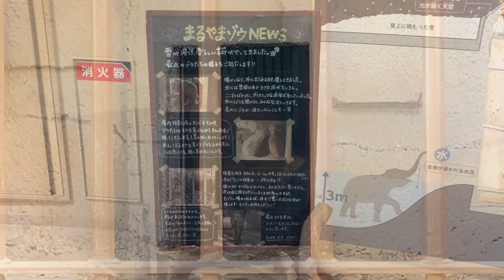20240403:今日の円山動物園